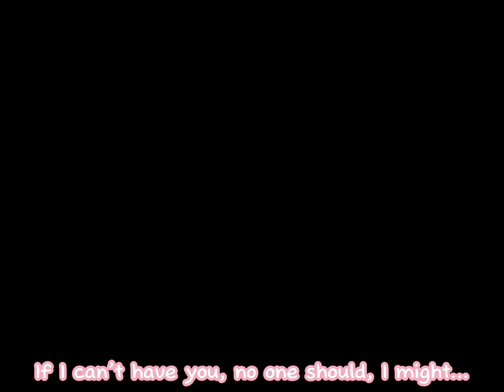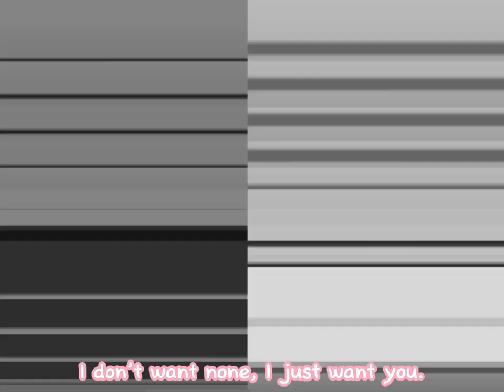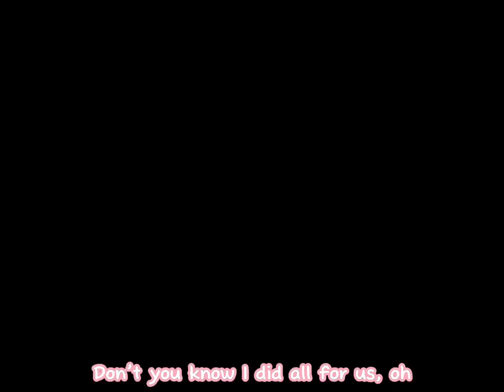Kill Bill [GL2]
started this last month, got sick and didn’t touch it again till about a few days ago. anyways uhhh here you go it’s kinda messy in some parts but whatever my back hurts

anyways credits are in the video but just in case:

credits to smg4 for the clip in the beginning from the episode MAR10 DAY

thanks to @THEBATBOYBATBOYREAL for voicing smg3

uhhhh that’s it bye